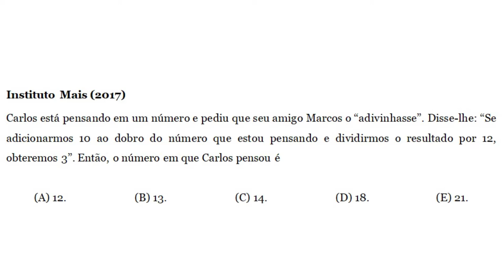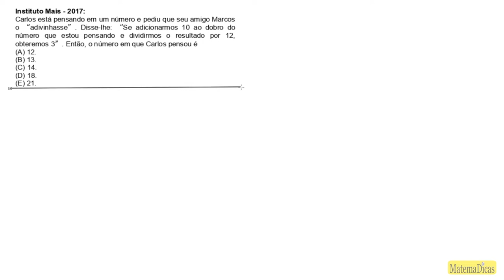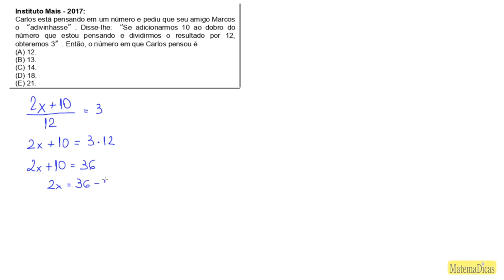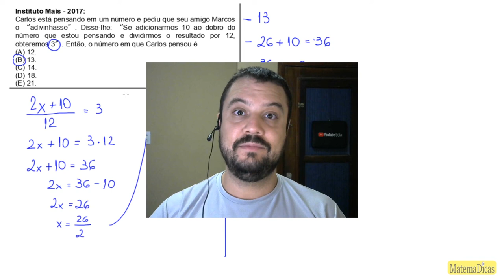Equação 1º Grau (04 de 10) – Prefeitura de São Paulo – Instituto Mais (2017) – #009 – Matemática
🔣 - *Blog do MatemaDicas*
use
Questão - Instituto Mais - 2017:
Carlos está pensando em um número e pediu que seu amigo Marcos o “adivinhasse”. Disse-lhe: “Se adicionarmos 10 ao dobro do número que estou pensando e dividirmos o resultado por 12, obteremos 3”. Então, o número em que Carlos pensou é
(A) 12.
(B) 13.
(D) 18.
(E) 21.
Músicas:
Barnyard_Surprise
Savior_Search